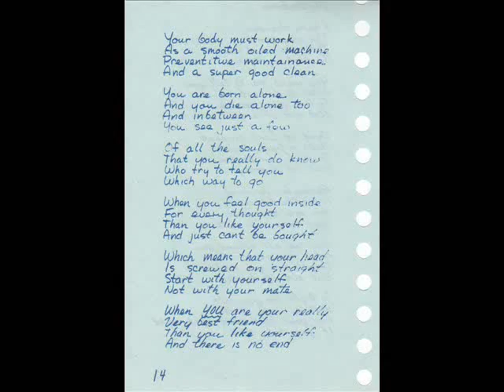NANETTE NORMAN'S SAINT ROY & THINK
Nanette Norman tells us,in lyrical verse,of her epileptic husband and his battle with seizures, drugs and drug addiction; Think, also in lyrical verse was inspired by Saint Roy at the Time between death and burial.  Published by DoknDoL Press.  Produced by Rod's Filmworks.